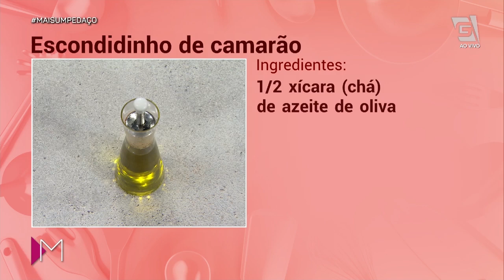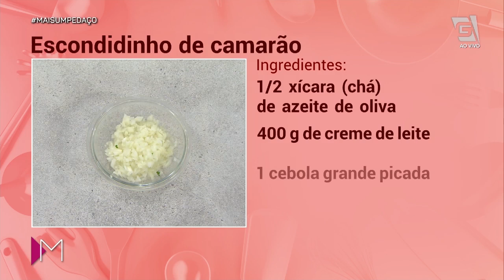Escondidinho de camarão - Mulheres (20/02/2020)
Camarão que dorme a onda leva e vem parar no nosso escondidinho! 😋